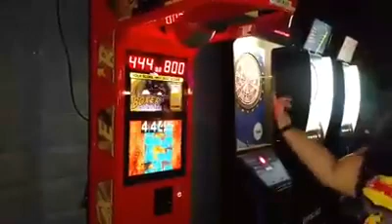me hitting the bag